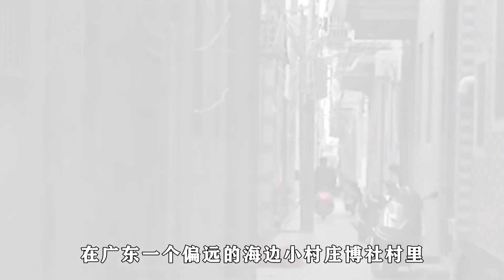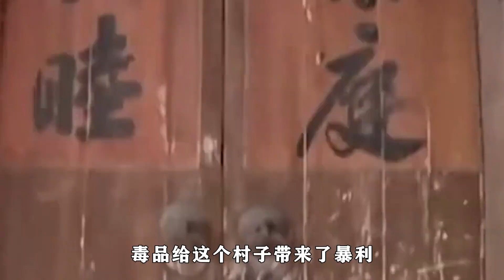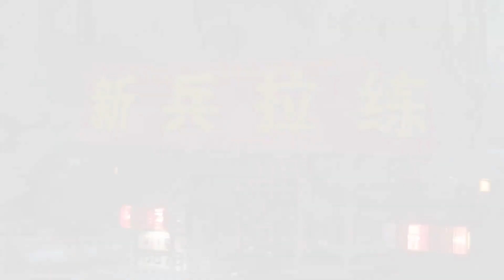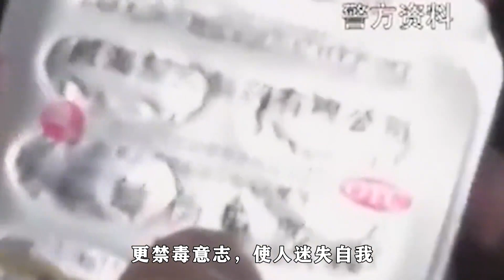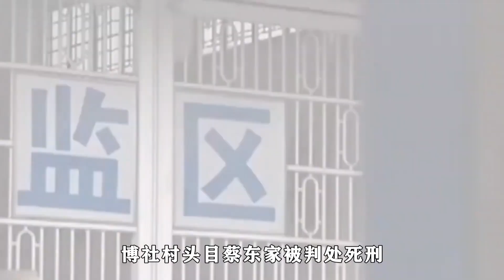2013年亚洲第一毒村博社村覆灭，3000武警深夜突袭，现场惊险万分~每天体会世间百态